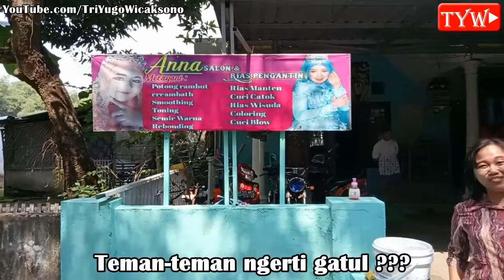Berkunjung Ke Rumah Sang Pemilik Seni Barong dan Bantengan LUIS CREW Jombang Yang Terkenal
(Mojowarno - Jombang)